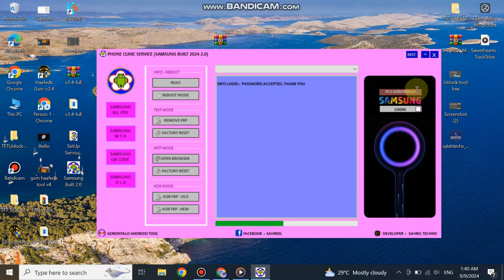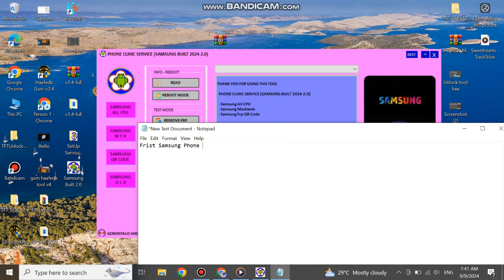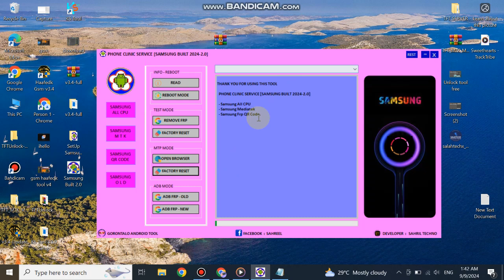ALL Samsung FRP Bypass Methods REVEALED for Android 12/13/14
🔥Boom🔥All Samsung FRP Bypass 2024 Android 14/13/12 New Security, All Samsung FRP Unlock Tool 2023
All Samsung FRP Bypass/Unlock 2024 Android 14/13/12 New Security, All Samsung FRP Unlock Tool 2023
🔥Boom Finally🔥 All Samsung FRP Byass 2024 Android 14/13/12, All Samsung Google Lock Remove Fix adb✅
🔥Finally New Trick🔥 All Samsung FRP Byass 2024, Samsung Google Lock Remove Android 12/13/14 Fix adb✅
Finally Latest Method All Samsung FRP Byass 2024, All Samsung FRP Unlock Android 12/13/14 Fix adb✅
Finally 100% Working Method One Click FRP Unlock | All Samsung FRP Bypass 2024 Android 12/13/14 New Tool
💥 Boom 💥 New Method 2024 All Samsung FRP Bypass Android 12/13/14 | Samsung Google Lock Remove